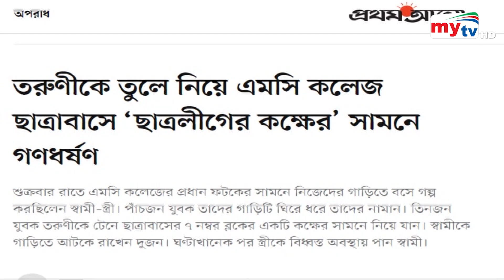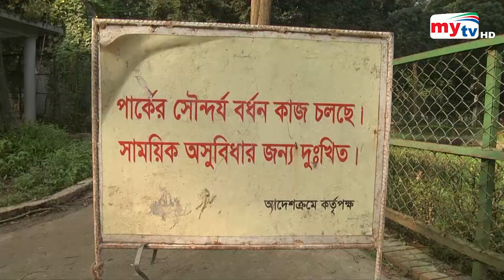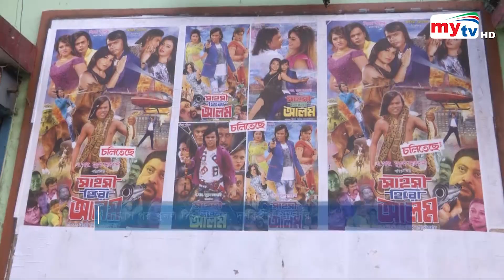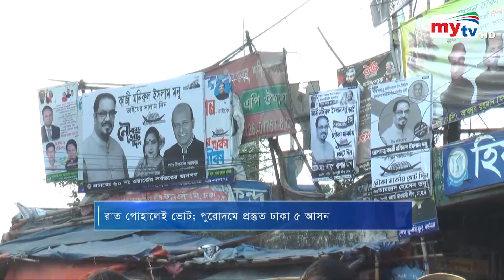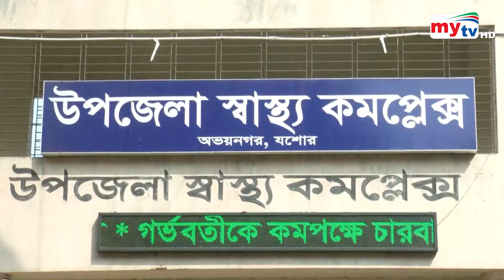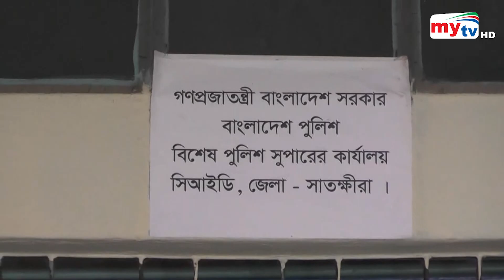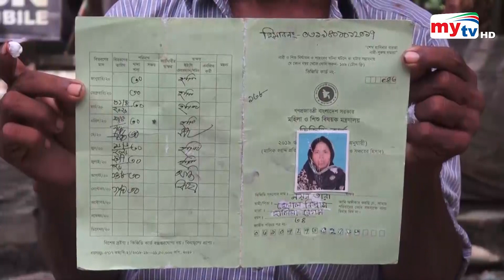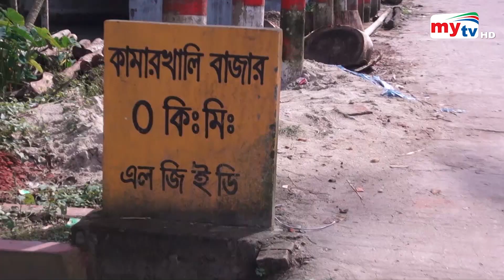Bangla News Update | 8.30 PM | 16 October 2020 | Mytv News